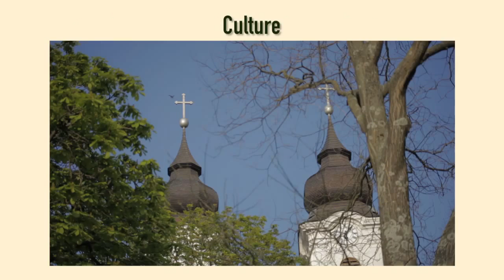Luxury Property in Kaposvár, Hungary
Befektetők figyelmébe ajánlom !
Eladó Kaposváron , kertvárosi övezetben 13 000 m/2 minden közművel ellátott telek, kedvező áron ! Örök panorámás " rózsadomb ", egyik oldalról a városra, másik oldalról az erdőre , hegyekre néz .Megvalósítható 8-10 lakásból vagy 4-5 db, 2-3 szintes házból álló luxus lakópark, öregotthon, vagy családi birtok is...Részletek és elérhetőség a most készülő honlapon ! Jó tervezgetést kívánok .Kiindulási ár 25 € / m/2.